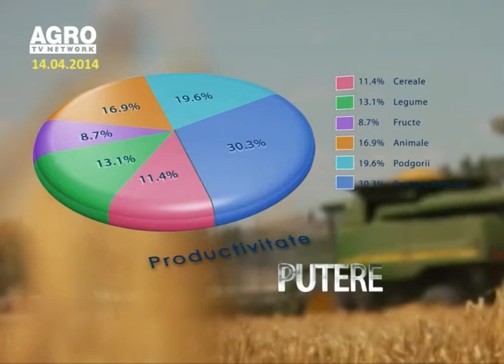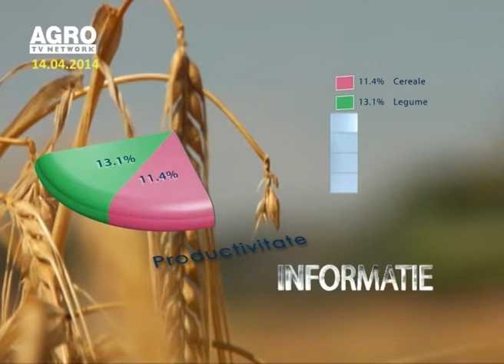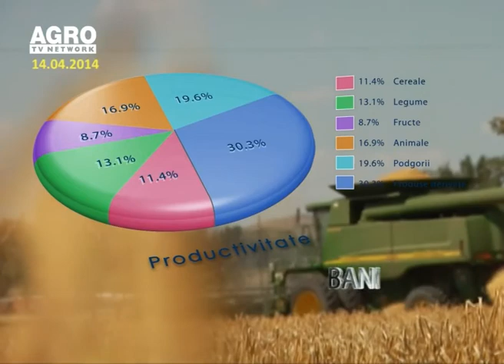Agricultura la raport 14 04 2014 Dinu Criste